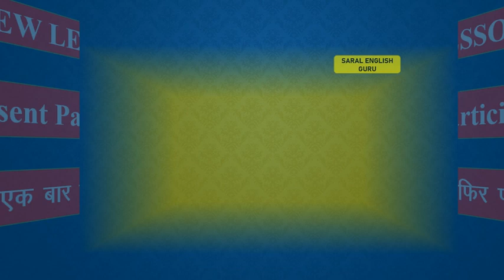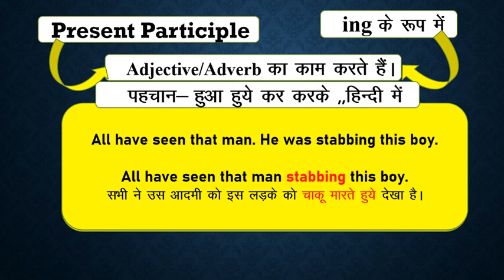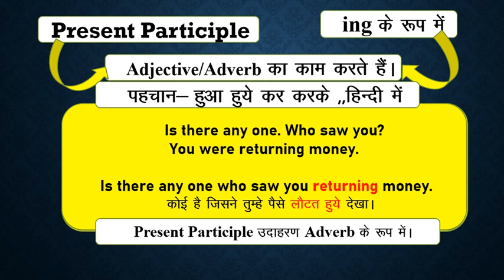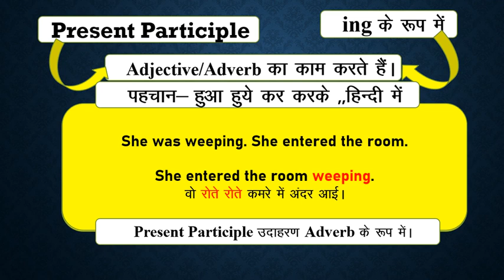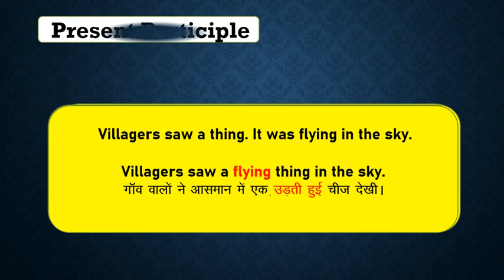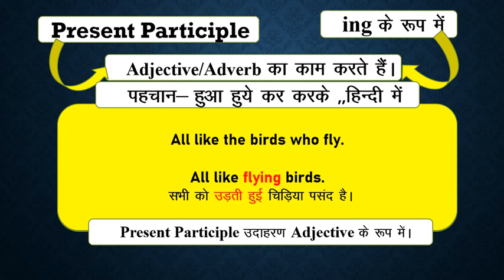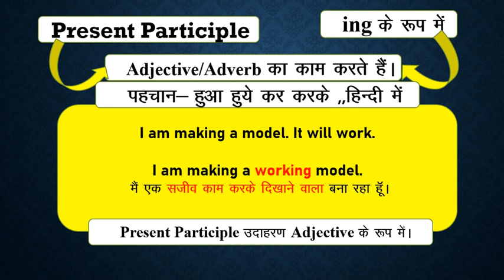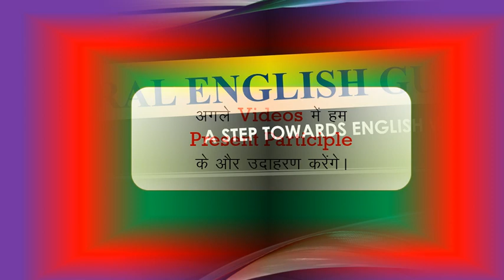PRESENT PARTICIPLE-PART-3 कैसे होता है SIMPLE SENTENCE, types of sentences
बदल सकते है ,GERUND हमारे जीवन में उपयोगी आसान विधि से ,TYPES OF SENTENCES INFINITIVE GERUND PARTICIPLE आइये देखे
रोज़ हमारे बोलचाल में दैनिक उपयोग में ,,,हमारे जीवन में कैसे हम बोलते है passive
Passive Tense-Part-1-Introduction-Passive Sentences-Present Indefinite
Passive-Present Continuous-Part-2-कर्म Object को  महत्व दिया जाये
कर्म Object को महत्व दिया जाये किसी काम को किया जा रहा है ,,,ऐसे वाक्या बनाना जो PASSIVE होते है ,,पढ़ाया जा रहा है ,,,,दिखाया जा रहा है आदि
PASSIVE PRESENT PERFECT कर्म Object को  महत्व दिया जाये  किसी काम को  किया गया  है ,,,ऐसे वाक्या बनाना जो PASSIVE होते है ,,पढ़ाया गया  है ,,,,दिखाया गया है आदि
Passive-Past Indefinitie Part-1 Active Passive Rules For Exams
Grammar For School & College ,competitive exams syllabus
कर्म Object को महत्व दिया जाये किसी काम को किया गया ,,,ऐसे वाक्या बनाना जो PASSIVE होते है ,,पढ़ाया गया ,दिखाया गया आदि